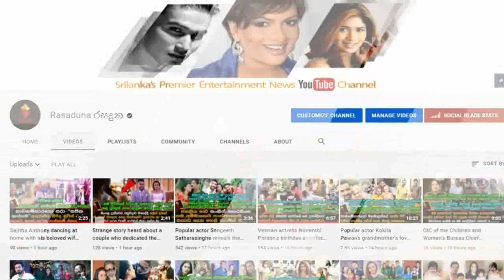Sanuka Wickramasinghe and Windy Goonethilake's Lovely Wedding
අපේ රටේ සොදුරුතම විවාහ මංගල්‍යයට සැරසෙන
බෝනික්කියක් වගේ ලස්සන  සනුක වික්‍රමසිංහගේ "වෙන්න ඉන්න නෝනා" වින්ඩි ගුණතිලක. Sanuka Wickramasinghe and Windy Goonethilake's Lovely Wedding